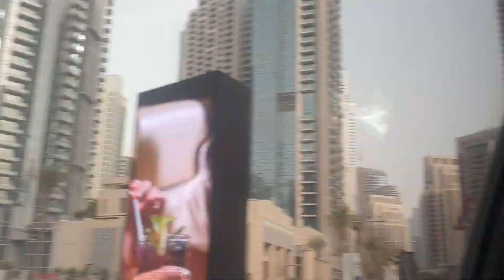Beautiful view of day time drive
longdrive